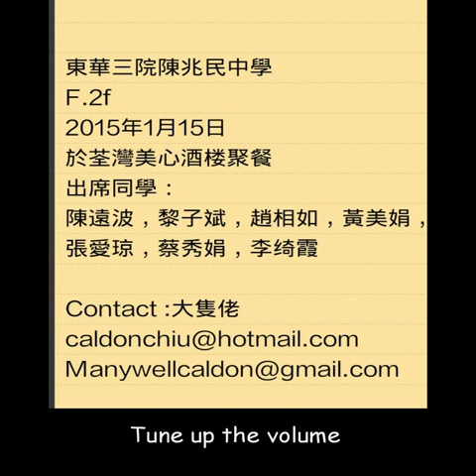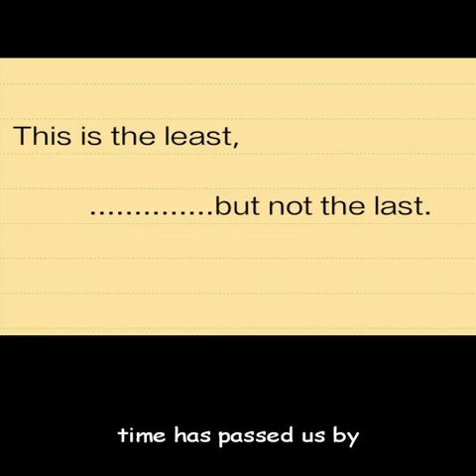東華三院陳兆民1977年form1f聚餐